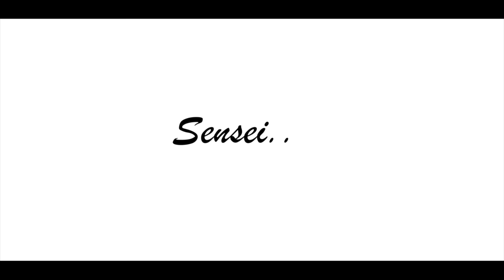Flying Over San Diego (DJI MAVIC PRO)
Had a fun weekend going to San Diego and exploring the hotel while being with friends and family.